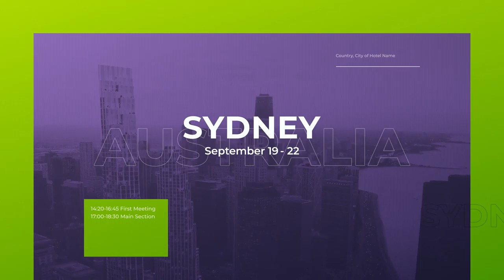Event Promo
100% After Effects
No Plugins required
Modular Structure
Well-organized and easy-to-edit
Multi-purpose
Full color controls for texts & other elements
Help PDF Tutorial included